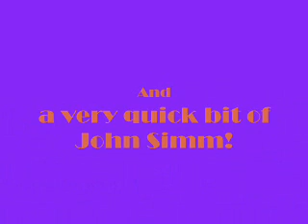John Simm Tribute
FINALLY! I've had this concept in my head for ages and its so good to see a result! Personally i think it's some of my best work and at a time where i've been very tired and stressed so if ya'll don't mind ima give myself a pat on the back!
OF COURSE theres still so much room for improvement and i would love to hear your feedback and criticisms ( as long as they're reasonable and not just "its crap").

The Shows I used-

Doctor Who
(Both Belong to the BBC i do NOT own them)
24 Hour Party People
The Devil's Whore
(Both Belong to Channel 4 i do NOT own them)

The Music-
Voodoo Child by Rogue Traders
John Simm singing in an excerpt from 24 Hour Party People
(This belongs to Channel 4 i do NOT own it)

The Picture:
Belongs to Hello Magazine i do NOT own it

Remember-
Please don't hate,

x